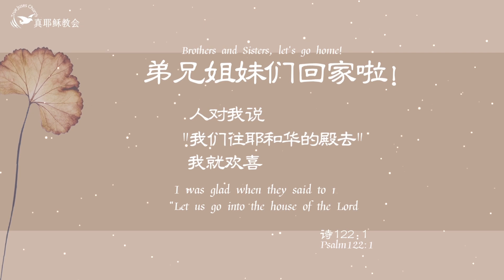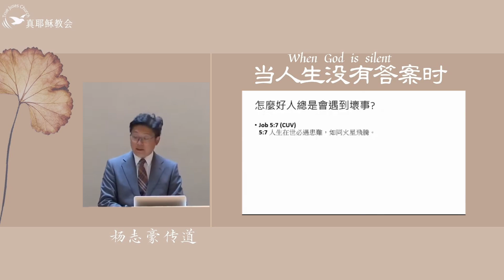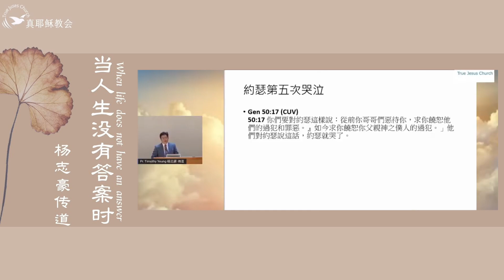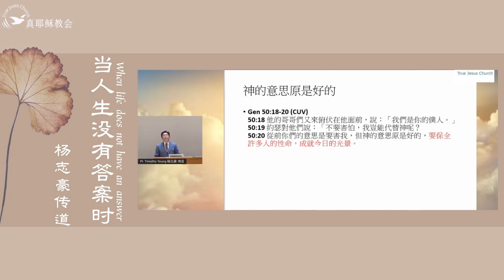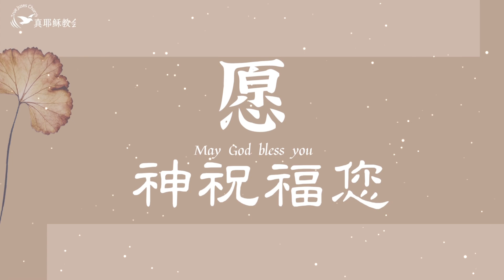當人生沒有答案時When life doesn’t have an answer(中英)楊志豪傳道